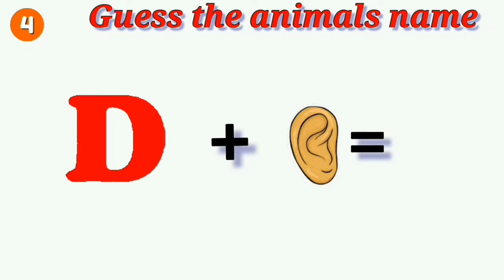Find the correct answer||mathpuzzle mathstudents math_quiz mathematics